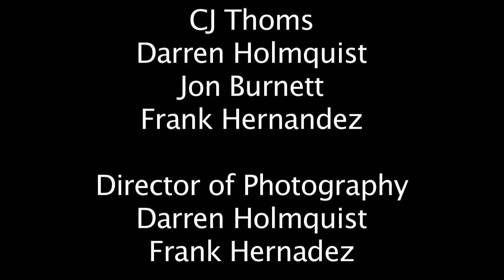WE ARE BLOOD- Behind the Scenes- BULLYING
The cast and Crew cover a the topic of bullying and how the film addresses the issue.

To hold you over the movie's release here is a behind the scenes look at the movie edited by Jenny Chu.